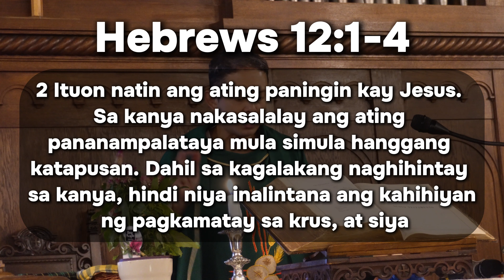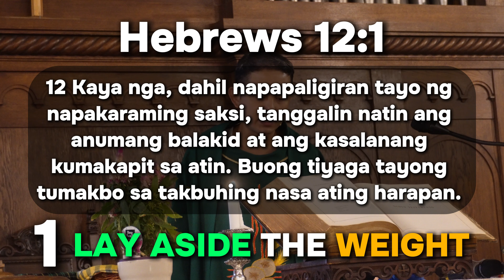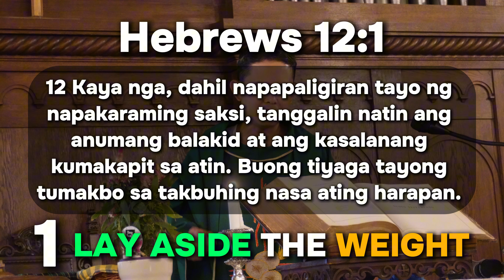[Tagalog Sermon] The Race of Faith | Hebrews 12:1-4 | Pastor Ellezer Gungon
Sermon: The Race of Faith | Hebrews 12:1-4  | Tagalog Sunday Service | Sunday 4th August 2024

Where is our Church: Bologna, Italy, Via Venezian 1
Service Time: 4PM every Sunday at our church

Chapters:
00:00 Introduction
04:05 Opening Prayer
04:44 How to The Race of Faith
06:33 1) Lay Aside the WEIGHT
09:48 2) Lay Aside DISTRACTIONS
16:27 3) Lay Aside HARDSHIPS
26:24 Conclusion